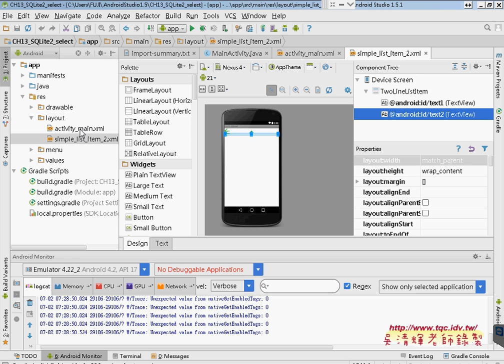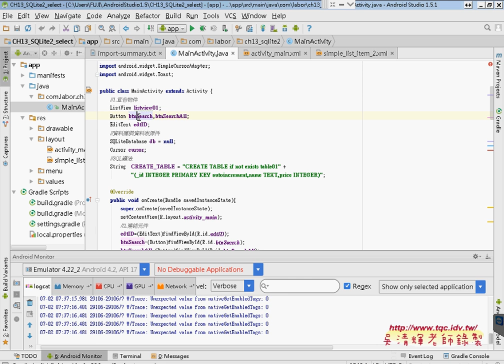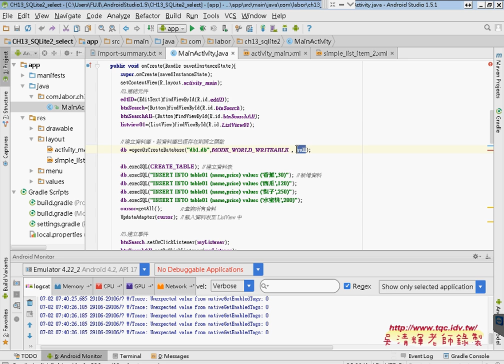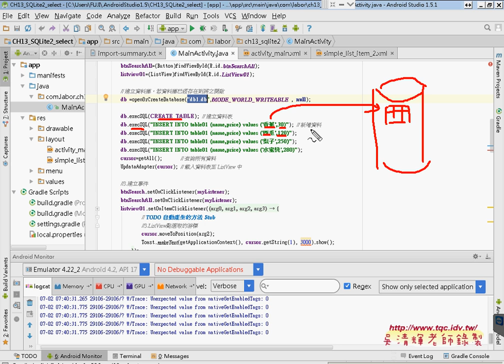04 SQL查詢功能與SQLITE2題目說明Android Studio開發網路資料庫實例 吳老師2